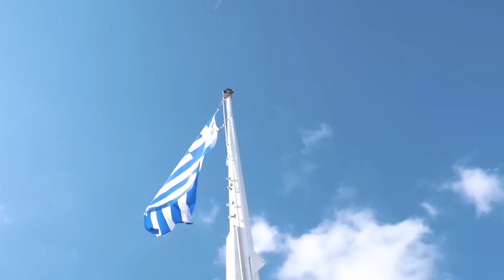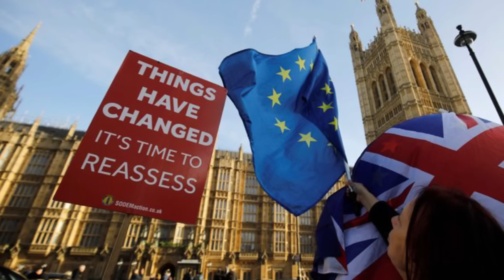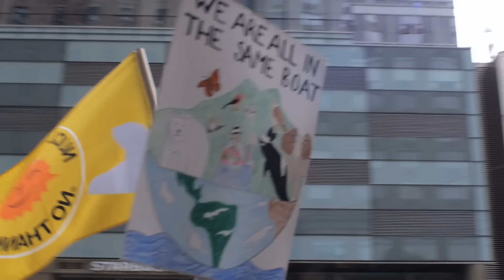"Jordan Peterson: Something HUGE is Going Down in Europe..."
What are the true implications of the European Union and how has the concept of nationalism evolved over time? In this compelling interview, Jordan Peterson dives into the historical and political complexities surrounding the EU, nationalism, and the consequences of global governance.

Peterson begins by acknowledging the initial hopefulness of the EU project. The ability to travel freely across Europe without passports and the desire to prevent the horrors of the World Wars made the EU seem like a beacon of peace and unity. However, Peterson and his guest delve into the fundamental misunderstandings that underpinned this idealism.

Peterson's guest, an amateur historian, discusses how the belief that nation-states inherently lead to war was flawed. He argues that the real issue is not the existence of nation-states, but whether they function as democracies. History shows that functioning democracies do not go to war with each other. The guest suggests that the EU's attempt to strip nation-states of their sovereignty and centralize power was likely to incite, rather than diminish, nationalistic fervor.

The conversation takes a critical turn as they discuss how the EU, originally a project for peace, morphed into a quest for power. Peterson's guest recalls how political leaders like Tony Blair shifted the narrative, transforming the EU into a superpower ambition. This divergence from its original purpose led to widespread disillusionment.

Peterson then reflects on the broader global context, emphasizing the importance of democracy and national sovereignty. He points out that democracy allows for the peaceful resolution of conflicts through voting, unlike authoritarian systems. The guest highlights the historical significance of these democratic principles, noting that they were hard-won through two World Wars.

The discussion also covers the surprising and controversial policies adopted by political parties. Peterson expresses his astonishment at the Conservative Party's embrace of net zero policies under Boris Johnson. He criticizes this move as profoundly anti-conservative, arguing that it undermines entrepreneurial activity, freedom, and the principle of distributed responsibility. The economic ramifications of such policies are deemed catastrophic, further questioning the rationale behind this political shift.

Throughout the interview, Peterson and his guest underscore the need for a deeper understanding of history, democracy, and the dangers of centralized power. They call for a return to fundamental democratic values and a cautious approach to global governance.

Don’t miss this insightful conversation with Jordan Peterson as he explores the evolution of nationalism, the pitfalls of the EU project, and the critical importance of democracy and sovereignty in maintaining peace and stability. This interview provides a thought-provoking analysis of contemporary political challenges and their historical roots.